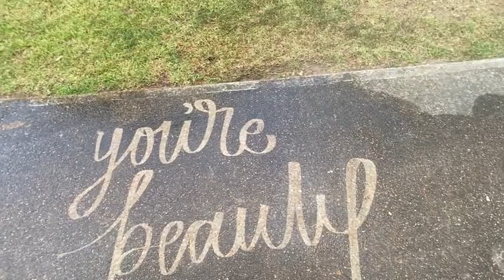Tag someone to let them know